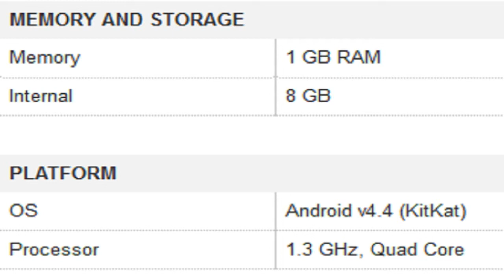InFocus M2 3G Mobile Specification [INDIA]